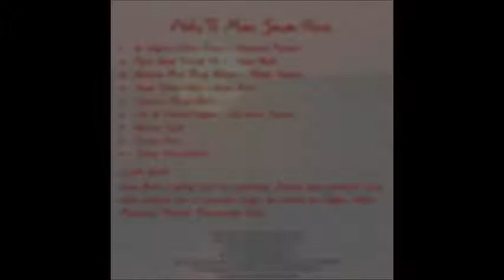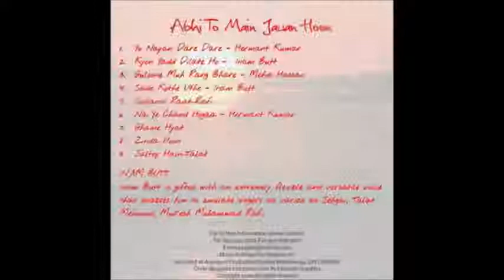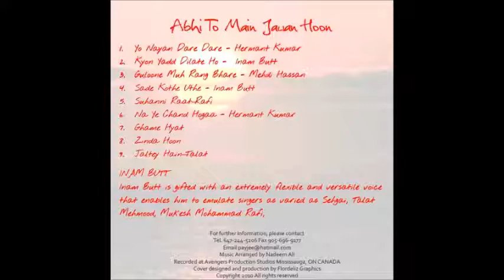Yeh Nayan Dare Dare - Hermant Kumar (Sang by Inam Butt)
Track 1 from Inam's album titled Abhi To Main Jawan Hoon.

Inam Butt is gifted with an extremely flexible and versatile voice that enables him to emulate singers as varied as Sehgai, Talat Mehmood, Mukesh, and Mohammad Rafi.